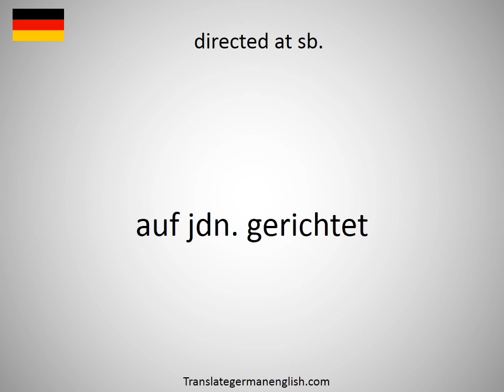How to say directed at sb. in German?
How to say directed at sb. in German? Learn the pronounciation directed at sb.! How to Pronounce directed at sb.. Expand your vocabulary, learn German words. Practice German online. Use this free pronunciation guide to practice words at a time. Learn German for free. Thank you for viewing, please like or subscribe! hoe om te sê, si të thuash, እንዴት እንደሚናገር, wie sagt man, comment dire, come dire, como dizer, как сказать, nasıl denir, cómo decir, 怎么说, πώς να το πω, hoe zeg je.